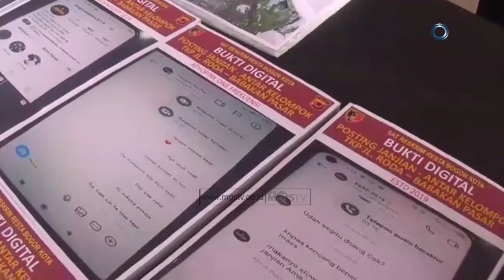TAWURAN REMAJA DI JALAN RODA SATU NYAWA MELAYANG SIA SIA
CHANNEL
32 UHF DIGITAL

ALAMAT
Gedung MGSTV

Sukabumi
Kota Sukabumi